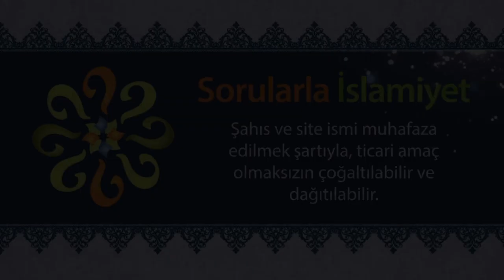Anne karnındaki bir bebeğe ruhu ne zaman veriliyor?